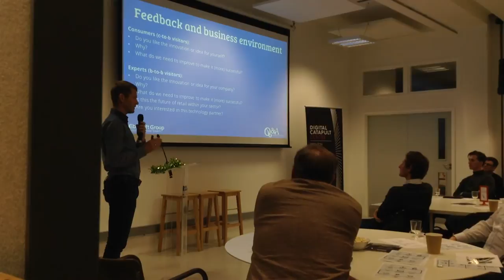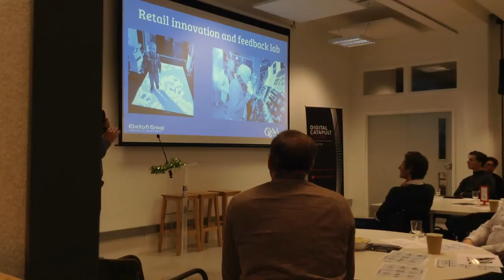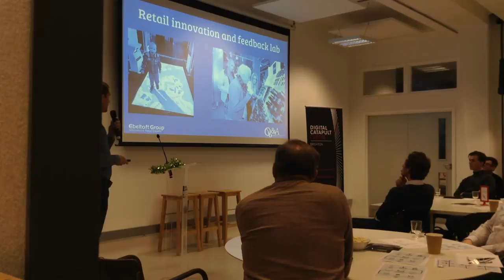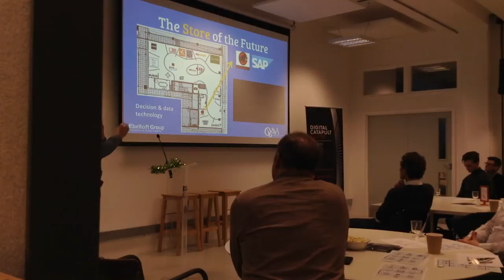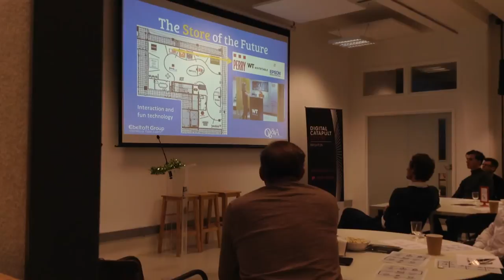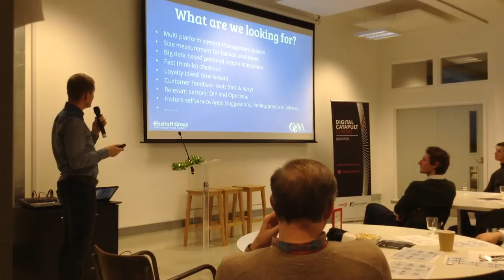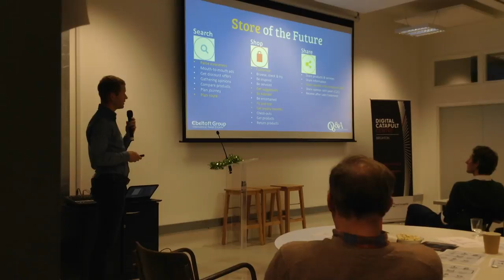Digital Catapult Centre Brighton: Retail Innovation and the Store of The Future with John Terra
The Digital Catapult Centre Brighton is about collaborative R&D and enabling breakthrough innovations.

At this event we introduced Store of the Future - a physical space in the Netherlands that hosts innovative retail products and services.

If you want to learn more about the Digital Catapult Centre Brighton, check out the

We also have a Linkedin group, please join to engage and share ideas with other participants interested in the Digital Catapult Centre Brighton

If you would like to be added to our Slack group,  got any questions about any of our events or have just any questions in general, feel free to drop us an email at any time.